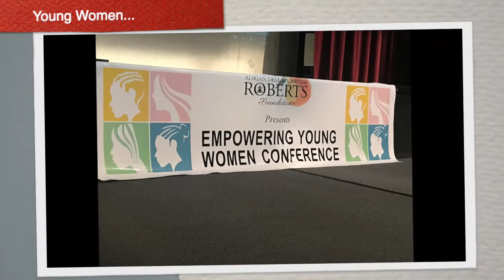ADCR Foundation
Adrian Dell and Carmen Roberts Foundation